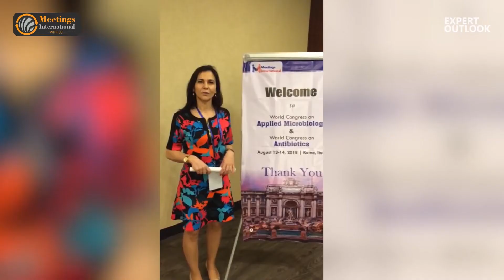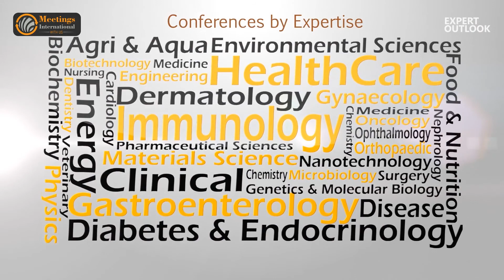Dr. Lucia Santos | University of Coimbra | Portugal | Antibiotics 2018 | Meetings int